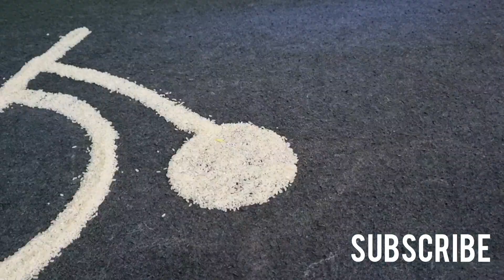monthly baby photoshoot ideas at home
@leelareddy fashion collections